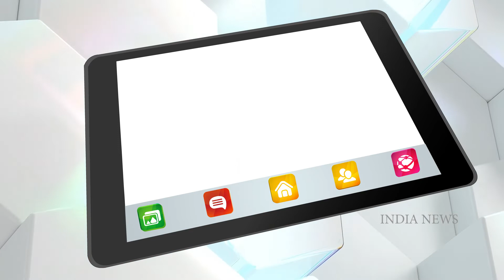Then 'The Kashmir Files', Now 'The Kerala Story' is about trafficking & conversion of 32000 women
After 'The Kashmir Files', producer Vipul Shah is making a film on the heart-wrenching and true story 'The Kerala Story'. The teaser of this film has been presented in front of the audience in a very interesting way, where instead of visuals, some truth has been told by writing. Most of the people are still unaware of this truth. Actually, this film of Vipul Shah is the story of the disappearance of 32 thousand girls, who could never return to their homes.